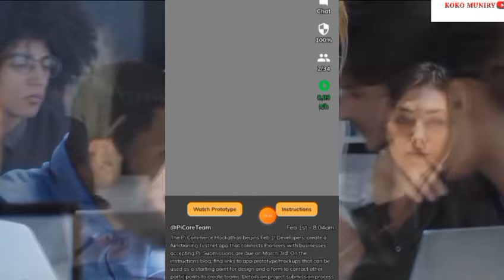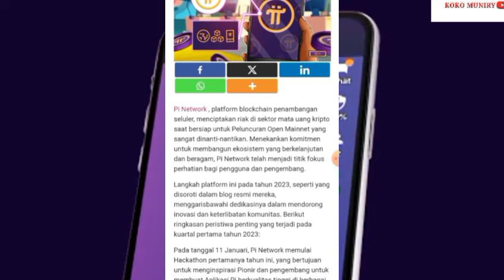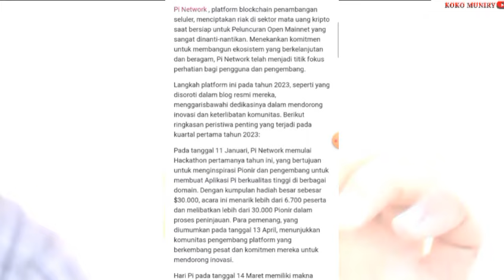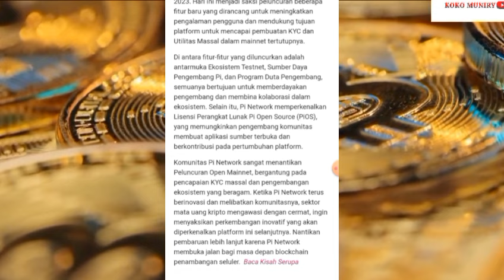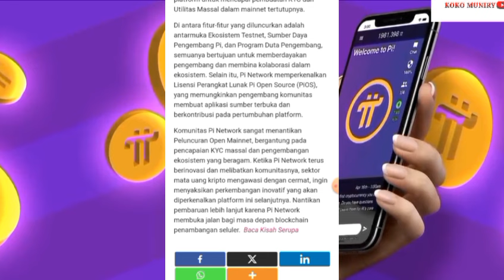PINETWORK TERBARU~BERSIAPLAH UNTUK PELUNCURAN OPEN MAINET YANG SUKSES TAHUN 2024.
@KingFath  @FtomyStory  n@yusufdenata @rafassya2020   @UBLEKUBLEKINFOTV